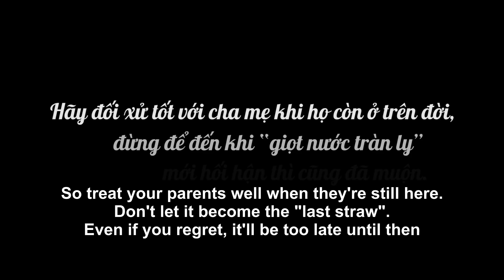Vợ Sếp Tổng Xấc Láo Chê Mẹ Chồng Khố Rách Áo Ôm Bị Đời Vả Sấp Mặt | Chuyện Nàng Dâu Tập 12